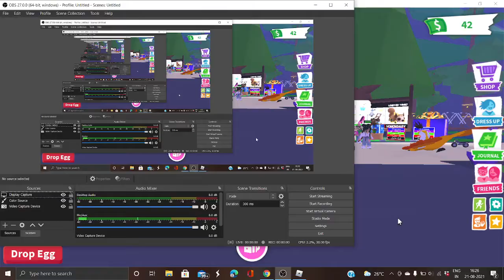HATCHING A MYTHIC EGG IN ROBLOX ADOPT ME!!!!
Pretty happy with the pet i got and the purchase was worth it.